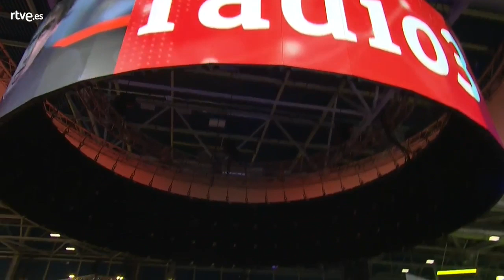Carolina Durante en directo | Cumbre del Clima COP25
Actuación completa de Carolina Durante para Radio 3 suena por el planeta, proyecto celebrado en la Cumbre por el Clima COP25. Incluye canciones como "El año", "La noche de los muertos vivientes" o "Cayetano".